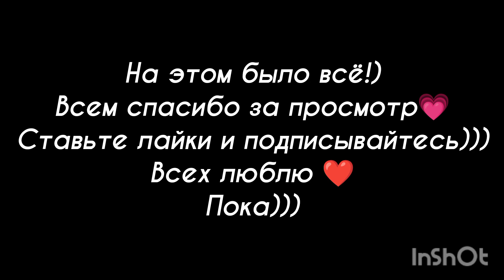😱МОЯ СУББОТА!💕/ВЛОГ!🎧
Вы заглянули  описание! ✅

°Здесь вы найдёте ответы на многие вопросы😉
°Сможете узнать про меня больше)😙
°Иногда здесь будет очень важная информация!🙃

°My name is Полина🗿🤟
°13 years old💘
°День рождения 9 марта😇😚

°Люблю рисовать🎨                                                                                                                 °Люблю Влада А4 💗
°Люблю Даню Под♥️
°Люблю Биг Бойс💗
°Люблю суши и пиццу🍣🍕

✅ПИАРЫ ДЕЛАЮ✅

°Заметки от автора(меня)°📝
Я буду тебя ждать :)🌼                                                                                                                                    Всех ЛюБлЮ❤️